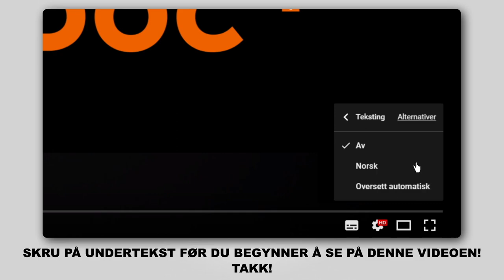Hvordan bytte luftfilter der på VW POLO 5 Sedan [AUTODOC-VIDEOLEKSJONER]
Hvordan bytte luftfilter på VW POLO 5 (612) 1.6 Sedan 2009–og frem til nå [AUTODOC-VIDEOLEKSJONER]

Luftfilter for kjøretøyet AUDI A1 Hatchback (8X1, 8XK) (05.2010–...) / SEAT IBIZA IV Hatchback (6J5, 6P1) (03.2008–...) / SEAT Toledo IV Hatchback (KG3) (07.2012–...) / VW POLO V Hatchback (6R1, 6C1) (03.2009–...) / SKODA FABIA III Hatchback (NJ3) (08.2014–...) bør som regel erstattes i én og samme prosedyre. Det er imidlertid noen små forskjeller, på grunn av spesifikke egenskaper ved kjøretøyets design.

🛠️ Verktøyene du trenger for å erstatte drivstoffilter:
- phillips-skrutrekker
- mikrofiberhåndkle
- skjermtrekk